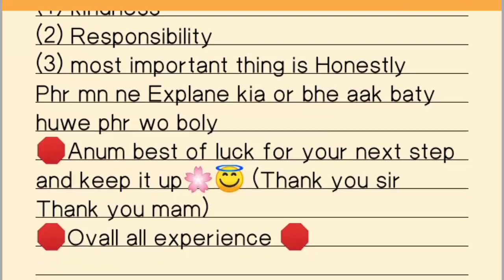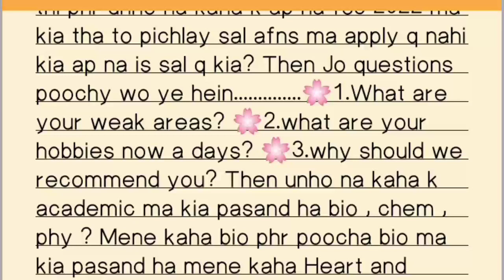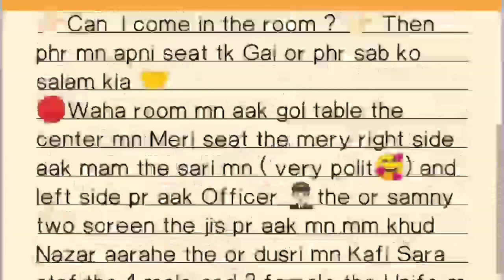AFNS Recommended Candidate Interview 2023 | Pak Forces Info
afns interview, afns recommended candidate, afns recommended candidate interview, afns recommended candidate interview experience..

Assalamu Alaikum!

In this video, I have discussed afns recommended candidate interview experience from Karachi center.